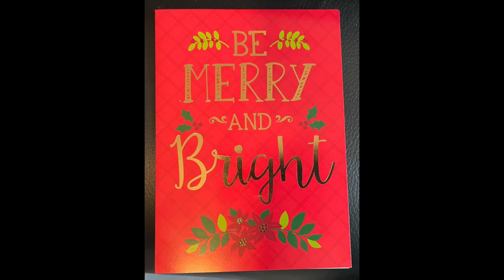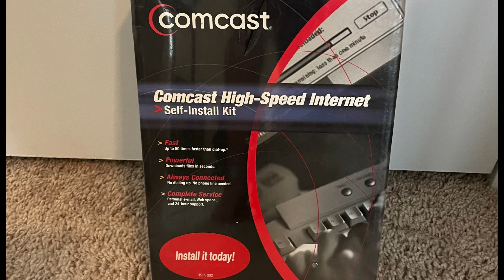Opening Presents 2023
Got some gifts over the holidays and ￼